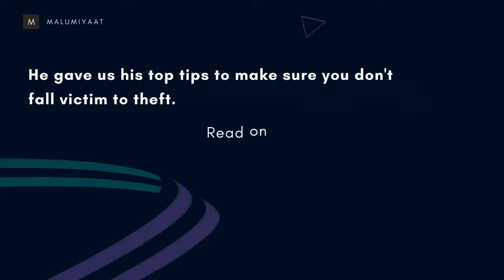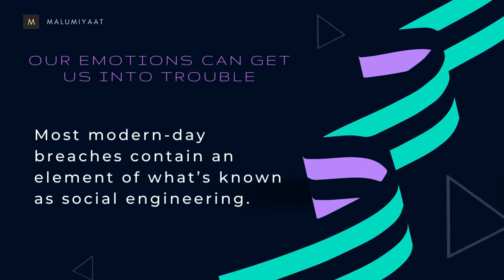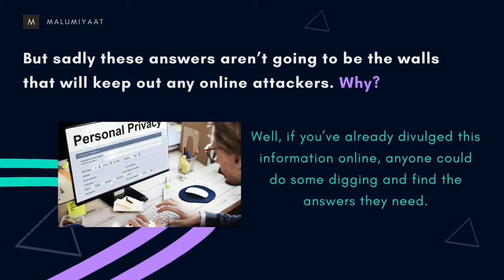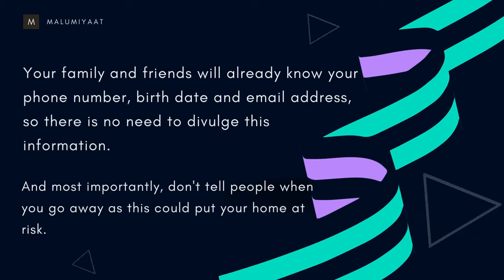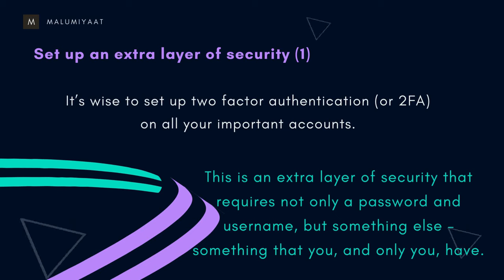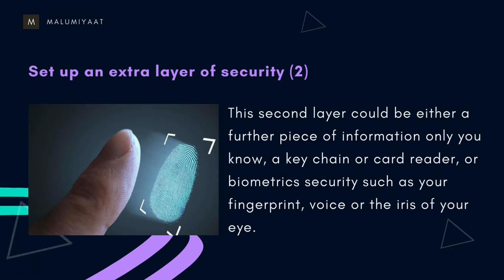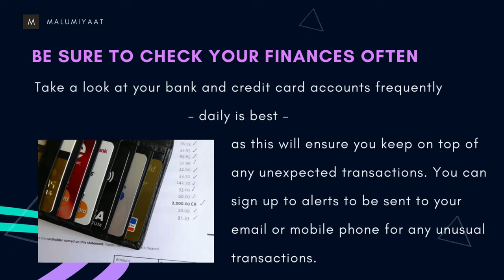Why Hackers able to Steal Our Money or Information so Easily | how to save information | Malumiyaat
how to save information from hackers, how to protect your data from any hack, Why Hackers are able to Steal Our Money or Information so Easily | Tech updates | Malumiyaat

Watch complete video to find out the mistakes you might be making and how to best protect yourself and your personal information from hackers..

Important points:
Social Engineering
Malicious email
How to save online transactions
How we can save our passwords from hackers
How to save from online attackers
Never allow free apps to unnecessary access in your mobile phone ( Android or iPhone )
Use two factor authentication level on your accounts

For Feedback use comment section.. ^_^)